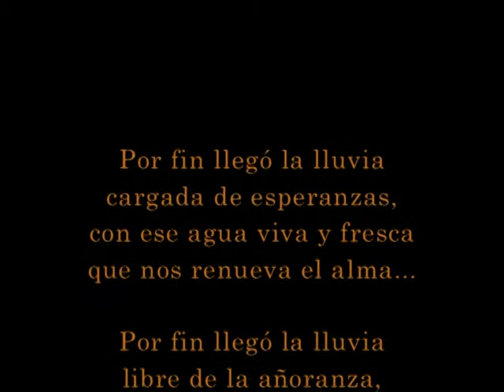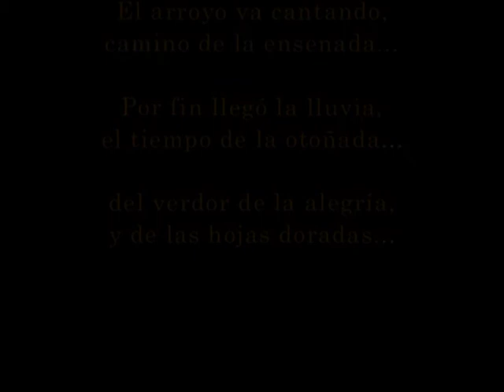Manuel Silva Cantautor Dulce Viento 2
2º Vídeo de presentación del disco-libro póstumo "Dulce Viento" de Manuel Silva. Elaborado con imágenes y fragmentos de entrevistas realizadas por el artista.